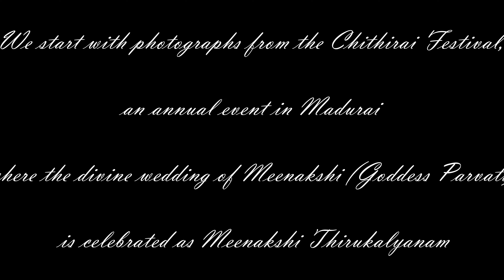Madurai through my eyes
Madurai through my eyes is a short 4K travel film comprising of photographs I took in Madurai, Tamil Nadu in India during my visit there in April & May 2023.

In this video, you will find my photographs from the festivities and procession from the Chithirai Festival. Close to my heart are the images of children dressed as gods and goddesses accompanying the procession.

On the fourth day of the Chithirai festival on Wednesday, the deities at the Meenakshi Sundareswarar temple were adorned in traditional armour, embedded with gems and were taken out for a procession around the streets in a golden palanquin.

The deities were kept at Villapuram's Pavakkai Mandagapadi during the day and were taken out on a procession in the gold palanquin at 6.30 pm

Devotees, especially children dressed up as gods, thronged the temple and took part in the event. Venkateswaran, a devotee said, "Chithirai festival is held over 12 days at the Meenakshi Amman Temple. Today marked the fourth day of the festival. Chithirai is one of the most famous festivals of the world. During the festival, I prayed for my child to come for the procession dressed as Meenakshi. So today, I have come here dressed as goddess Meenakshi for my daughter. I am very happy to participate in this festival."

Meanwhile, parents dressed up their children as Lord Shiva Murugan Meenakshi Amman as they participated in the fourth-day procession. Thousands of devotees thronged to witness the Chithirai procession.

"My daughter is the first heir of my family. So I named her 'Umayal' (Meenakshi Amman). My family is very happy with the name. I have brought my child here dressed as Goddess Meenakshi. I participate in Chitrai festival every year and I am delighted to be here today," Nandini, another devotee said.

The 12-day festival at the Meenakshi temple comprises several events, including the 'Pattabhishekam' (Meenakshi goddess coronation) on April 30, followed by the goddess Meenakshi and Amman Sundareswarar's celestial wedding on May 2, and the Chariot Festival on May 3. The festival concluded on May 4 with the Theerthavari at the Meenakshi Amman temple.

By way of background, the Chithirai Festival in Madurai is an annual festival celebrated in Meenakshi Amman Temple in Madurai. Also known as Chithirai Thiruvizha or Madurai Meenakshi Amman Thirukalyanam, this festival is celebrated in the first month of the Tamil Calendar which begins in mid-April.

The festival is celebrated in two parts; the first part is celebrated in Madurai Meenakshi Amman Temple and the second half of the festival is celebrated in Madurai’s Kallazhagar Temple. The festival began on Sunday, April 23, 2023 and ended on Tuesday, May 9, 2023.

After the photographs of the procession, we see a few photographs of the main shopping area in Madurai.

After that, we visit the famous Madurai St. Mary’s Cathedral.
St. Mary’s Cathedral is also known with the name of Church of Our Lady of Dolours, is one of the most popular churches not only in Madurai but also in Tamil Nadu. Its architectural beauty attracts many visitors along with its religious significance, making it a place worth visiting on a Madurai Tour.
With a history of more than 150 years, this parish presents beautiful blend of Roman, European and other architectural styles.

The visit to the Cathedral is follow by a visit to Vandiyur Mariamman Teppakulam. Vandiyur Mariamman Teppakulam  is a temple tank located near to Vandiyur Mariamman Temple and situated at a distance of about 5 km from the Meenakshi Amman Temple. Literally, Teppakulam means temple pond mainly used for devotional festivals.

The tank is connected to Vaigai River through an ingenious system of underground Channels. It has total of 12 long stairs (steps) made of granite on all four sides. The temple as well as the stairs was built by the King Thirumalai Nayak. In the centre of the tank there is a Madapam called Maiya Mandapam (Central Mandapam) with Vinayakar temple and garden.

After this, we see a few nature shots.

We end this video with a few photographs of the hotel we stayed at in Madurai, the Heritage Hotel.

The Hotel's story began with Madura Coats looking for a prospective buyer to take over the Madurai Club. When the news reached the ears of Mr. S. Thiagarajan*, CEO of the Indian Green Grid Group (formerly known as ETL Infrastructure Limited), he was immediately interested. Scion of a well known business family that hailed from Madurai, he was only too aware of the property’s historical and architectural value. Unable to bear the thought of this venerable property being taken over by an insensitive developer and turned into soul-less high-rises, Mr. Thiagarajan decided to purchase the property and restore the Madurai Club to its former glory.

Today, Heritage Madurai comprises 72 rooms including 34 villas. The old colonial bungalows have been refurbished maintaining that traditional South Indian flavor, only found in Madurai